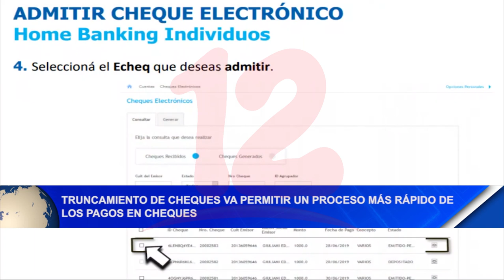Noticias12Nicaragua Truncamiento de cheques permitirá un proceso más rápido de los pagos en cheques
Economista Gerson Salgado, dio a conocer en que consiste la implementación de truncamiento de cheques en Nicaragua a partir de este 14 de agosto